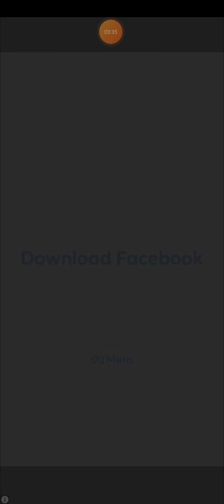Royal Cooking - new update